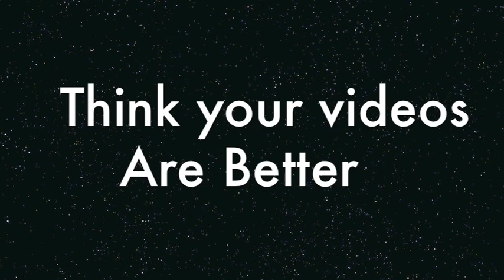Sammy Catches an Alien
Sammy Catches (what he believes to be an alien)